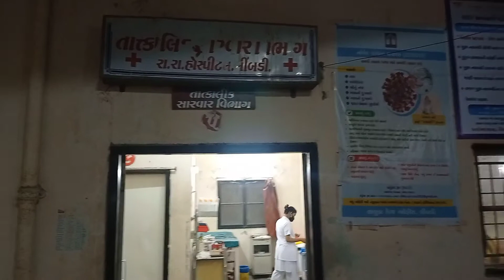પાણી પીવા જતા વ્યક્તિ નું મોત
લીંબડી હાઈવે પર અકસ્માતમાં એક વ્યક્તિનું મોત